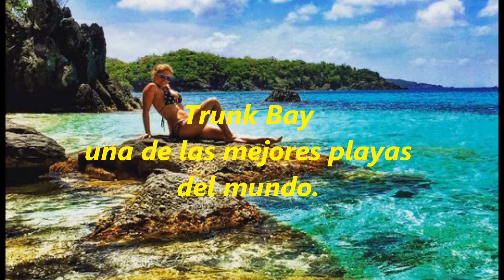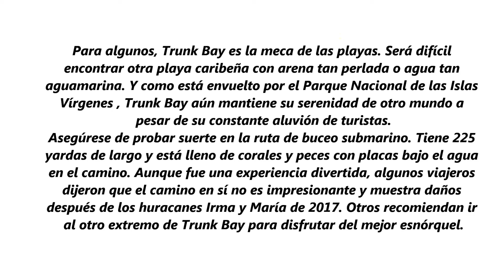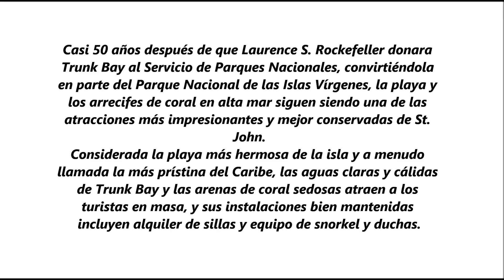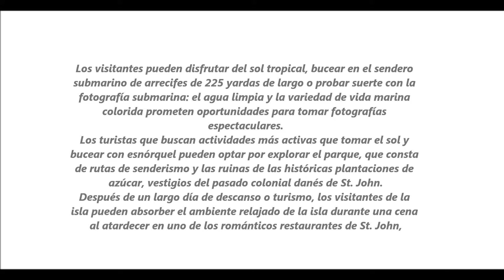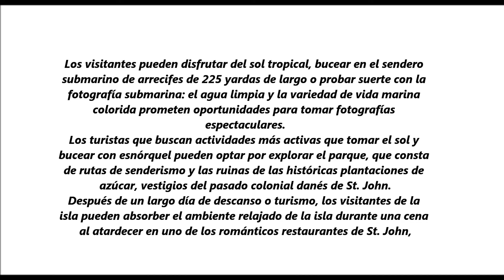TRUNK BAY, UNA DE LAS MEJORES PLAYAS DEL MUNDO